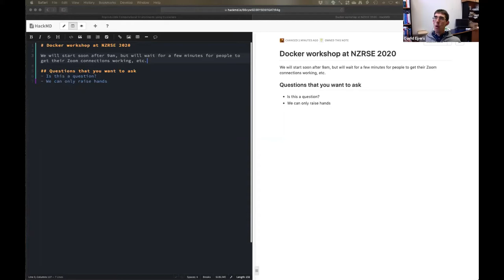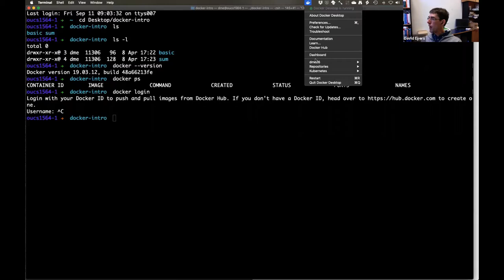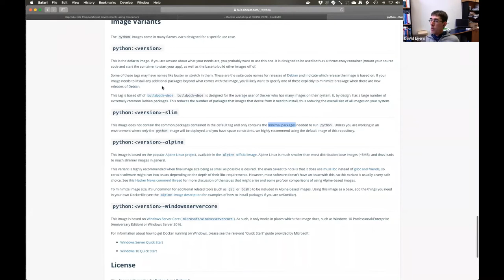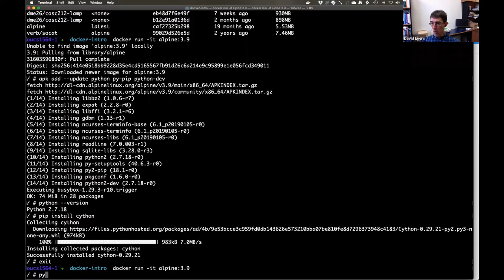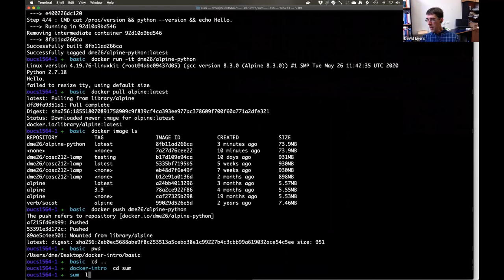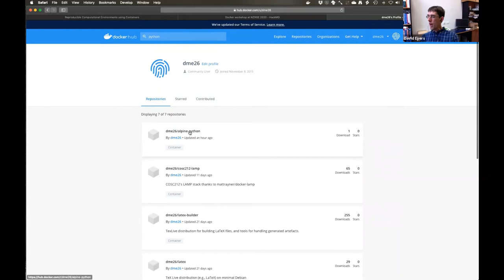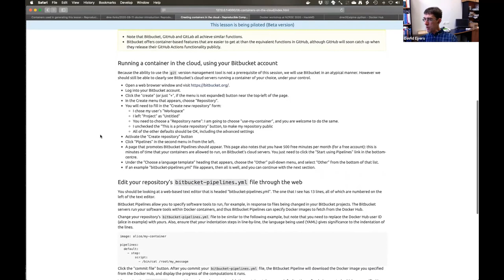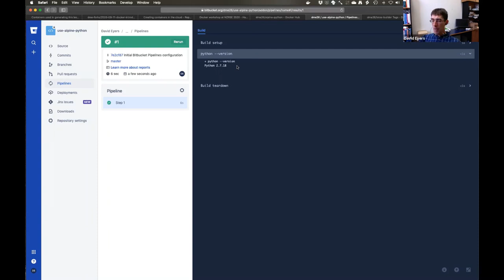Introducing Docker container technologies to researchers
Software containers allow researchers to package up and manage software, minimising much of the difficulty in setting up and sharing computational environments in which to effect reproducible research and analyses.

This online workshop, originally run by David Eyers, Associate Professor of Computer Science at University of Otago, involved participants progressing through the “Introduction to Docker and reproducible computational environments” lesson, available